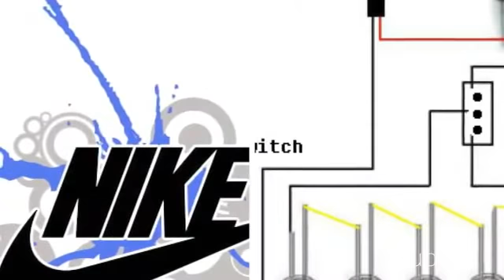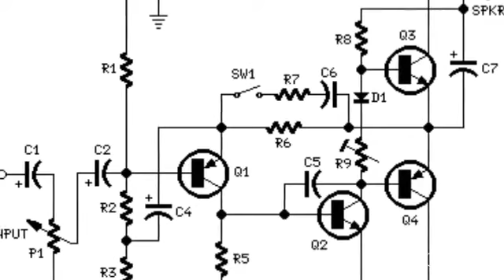lil waynee lolipop neww